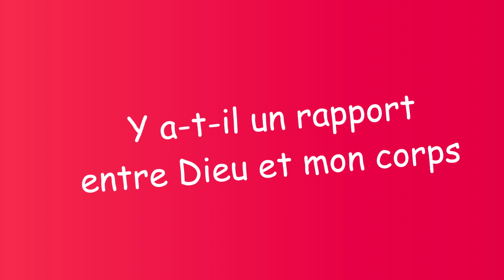Forum WAHOU Vannes les 16 et 17 mars 2019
Les 16 et 17 mars 2019, deux jours de topos, témoignages, ateliers et prière pour TOUS : étudiants, fiancés, mariés, célibataires, consacrés, prêtres, …Sur le site du Vincin à Arradon. Venez et voyez !